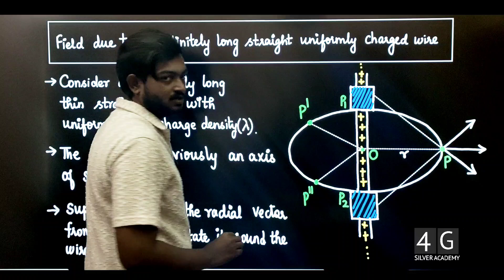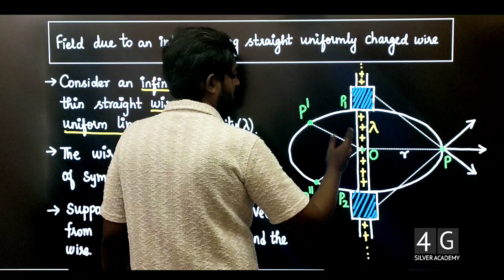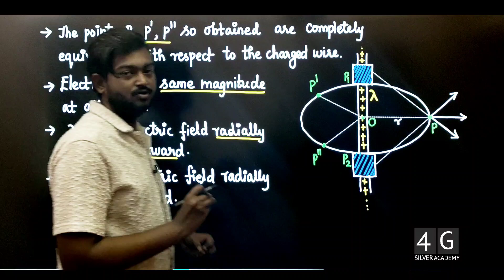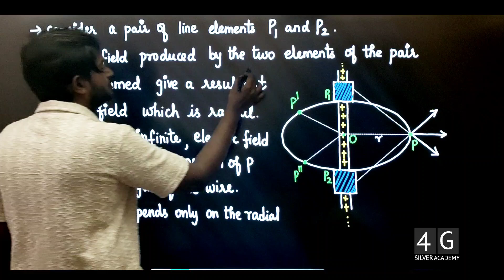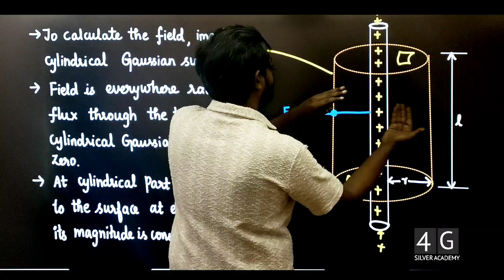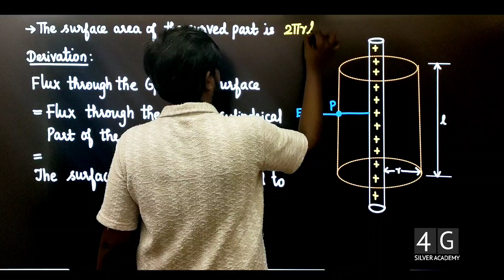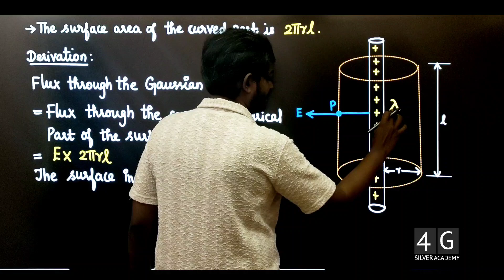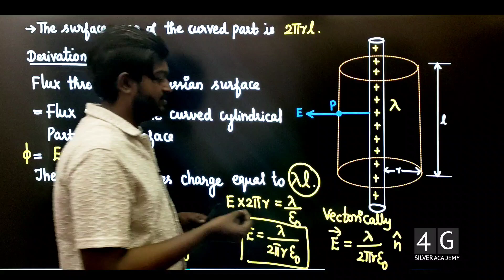Field due to an infinitely long straight uniformly charged wire in Tamil | CBSE Class 12 Physics